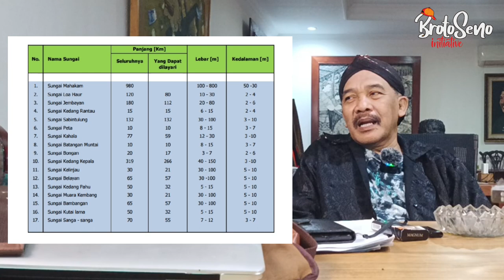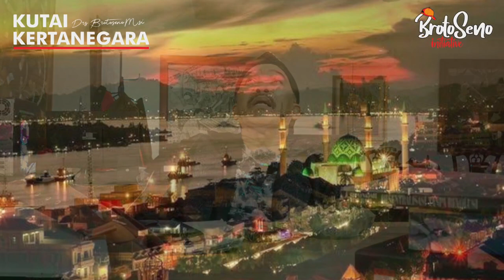Menelisik Kutai Kartanegara Dari Kerajaan, Kesultanan Sampai Kabupaten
Kerajaan Kutai Kartanegara adalah kerajaan bercorak Hindu yang didirikan pada 1300 M di Tepian Batu atau Kutai Lama. Pendiri kerajaan Kutai Kartanegara adalah Aji Batara Agung Dewa Sakti.

Kerajaan ini berubah menjadi kesultanan Islam pada 1575 di bawah kekuasaan Aji Raja Mahkota Mulia Alam yang berhasil menaklukkan Kerajaan Kutai Martadipura yang diperintah oleh Maharaja Dharma Setia.

Sultan pertama Kerajaan Kutai Kartanegara adalah Sultan Aji Muhammad Idris yang dikenal sangat gigih melawan penjajahan Belanda hingga wafat di Sulawesi Selatan saat bertempur melawan VOC bersama rakyat bugis.

Raja-raja Kerajaan Kutai Kartanegara
Aji Batara Agung Dewa Sakti (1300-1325)
Aji Batara Agung Paduka Nira (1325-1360)
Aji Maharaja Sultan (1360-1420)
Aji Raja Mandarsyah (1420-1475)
Aji Pangeran Tumenggung Bayabaya (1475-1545)
Aji Raja Mahkota Mulia Alam (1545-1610)
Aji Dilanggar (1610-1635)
Aji Pangeran Sinum Panji Mendapa (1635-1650)
Aji Pangeran Dipati Agung (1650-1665)
Aji Pangeran Dipati Maja Kusuma (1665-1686)
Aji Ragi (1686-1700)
Aji Pangeran Dipati Tua (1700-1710)
Aji Pangeran Anum Panji Mendapa (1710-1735)
Sultan Aji Muhammad Idris (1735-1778)
Sultan Aji Muhammad Aliyeddin (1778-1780)
Sultan Aji Muhammad Muslihuddin (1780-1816)
Sultan Aji Muhammad Salehuddin (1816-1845)
Sultan Aji Muhammad Sulaiman (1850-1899)
Sultan Aji Muhammad Alimuddin (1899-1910)
Sultan Aji Muhammad Parikesit (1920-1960)
Sultan Haji Aji Muhammad Salehuddin II (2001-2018)
Sultan Aji Pangeran Praboe Anoem Soerya Adiningrat (2018-sekarang)

Tanggal 27 Desember 1949 seiring pengakuan kedaulatan Indonesia dari Belanda, wilayah Kesultanan Kutai Kertanegara tergabung dalam Republik Indonesia Serikat, lalu menjadi Daerah Istimewa Kutai setingkat kabupaten. Pada 1959, wilayah Daerah Istimewa Kutai dipecah menjadi 3 Daerah Tingkat II yaitu Kabupaten Kutai Kartanegara, Kota Samarinda, serta Kota Balikpapan.

Tetap sehat, penuh semangat dan berbahaya.